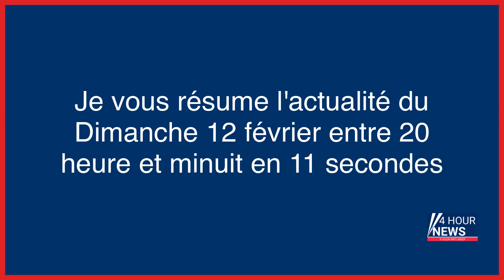Résumé de l'actualité du jour : Dimanche 12 février entre 20h et minuit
- Accident de Pierre Palmade : « Yuksel est cassé de partout », témoignent les proches d’une victime
- Turquie : six jours après le séisme, une femme et un enfant sortis vivants des décombres